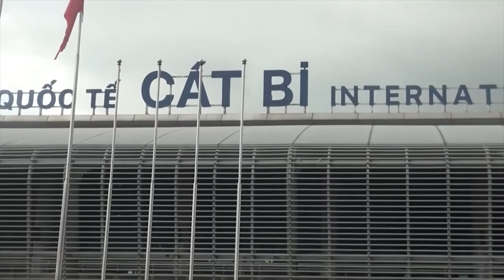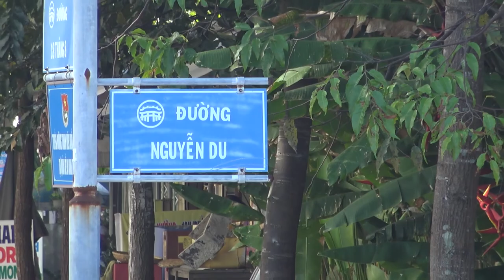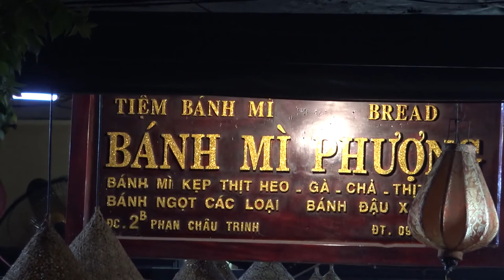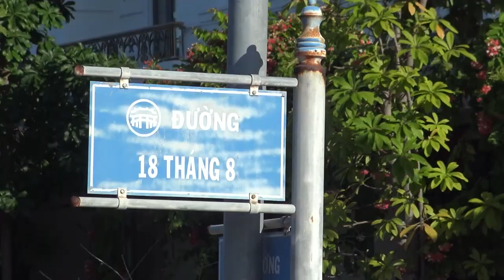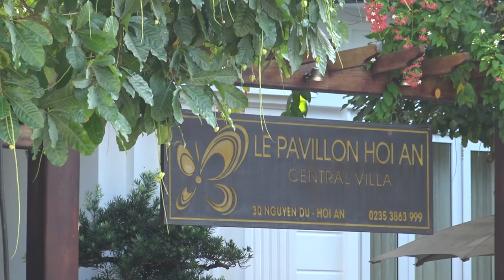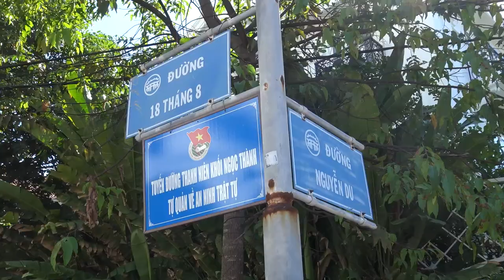HẢI PHÒNG HỘI AN 18 - 7 - 2020